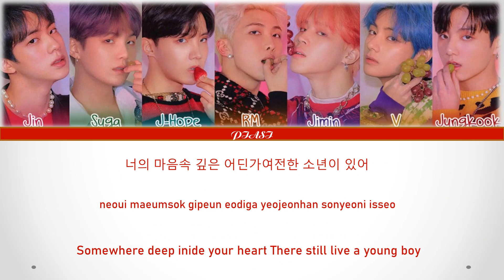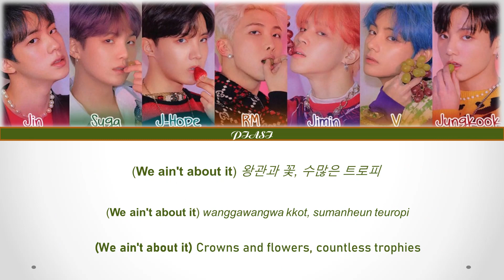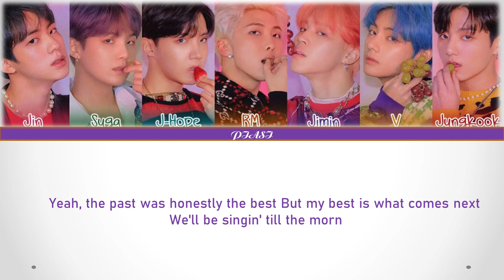BTS (방탄소년단) 'Yet To Come (The Most Beautiful Moment)' - Lyrics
by - PIASITV KPOP